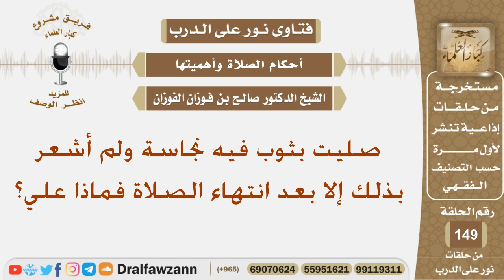صليت بثوب فيه نجاسة ولم أشعر بذلك إلا بعد انتهاء الصلاة فماذا علي؟ الشيخ صالح بن فوزان الفوزان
نص السؤال:
صليت بثوب فيه نجاسة ولم أشعر بذلك إلا بعد انتهاء الصلاة فماذا علي؟
السيرة الذاتية :
للاشتراك في قناة الشيخ صالح الفوزان

رئيس الفريق
لمشروع كبار العلماء